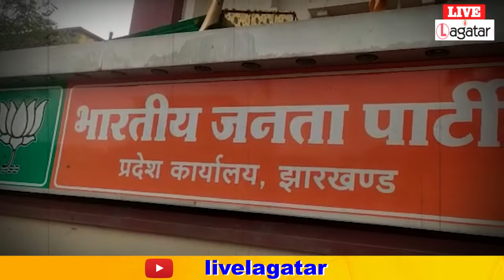Ranchi - बन्ना गुप्ता ने BJP नेताओं को दी नसीहत, कहा - मुंगेरी लाल के हसीन सपने देखना छोड़ दे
Ranchi - बन्ना गुप्ता ने BJP नेताओं को दी नसीहत, कहा - मुंगेरी लाल के हसीन सपने देखना छोड़ दे || Live lagatar ||